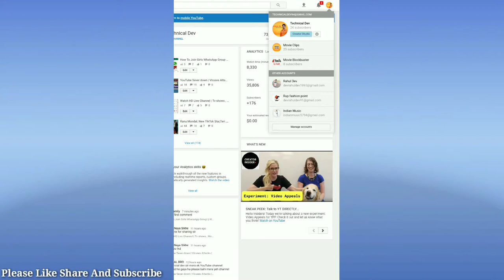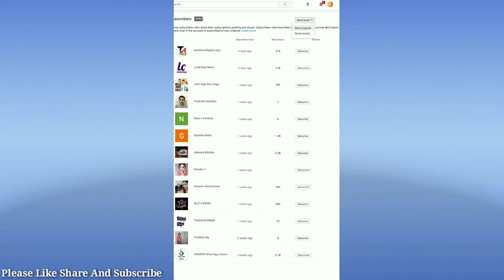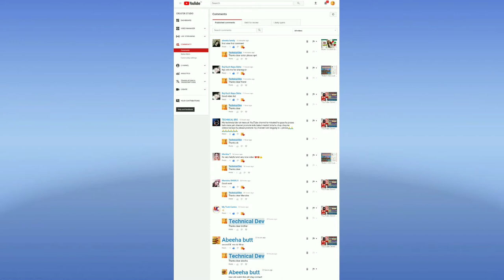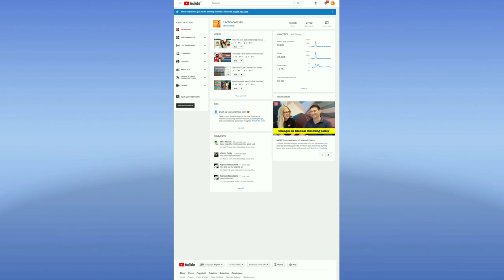How To Check Who Subscribe You on YouTube | Know Unsubscribe You | Kaise check kre Subscribe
THANK YOU.